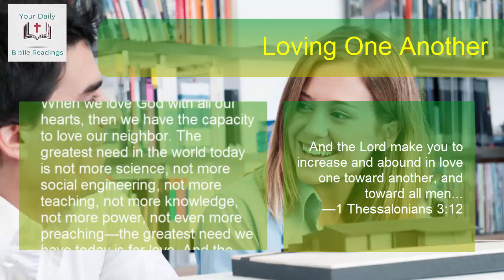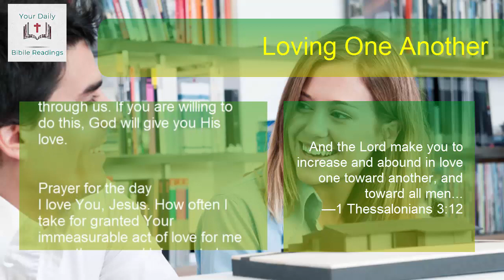Loving One Another | DAILY BIBLE READINGS | December 12, 2020